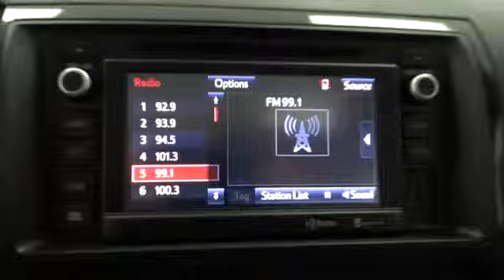2014 Toyota Sequoia Corpus Christi, Alice, Kingsville, Portland, Robstown, TX 053045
2014 Toyota Sequoia  - Stock#: 053045 - VIN#: 5TDYY5G15ES053045

3232 U.S. Hwy 77

If you need the people hauling and pulling power afforded by a large SUV, but do not want to sacrifice style or comfort, then purchasing the 2014 Toyota Sequoia makes perfect sense. The tallest, widest, and longest SUV in Toyota's fleet, the Sequoia has aerodynamic, yet muscular curves that give it a sense of refinement combined with extreme confidence. It possesses a long wheelbase that improves the quality of the ride, enhances interior space, and helps directional stability as well. It is offered in 3 trims: the SR5, Limited and the top-of-the-line Platinum. All trims share a 5.7-Liter i-FORCE V8, with 381 Horsepower and 401 lb.-ft. of Torque, paired with a 6-speed Electronically Controlled automatic Transmission with intelligence. All come with Rear-Wheel drive standard, or you can get Multi-Mode four-wheel drive as an option. The interior has a modern look, that is instantly intuitive with easy to grasp controls, with everything within reach. Extremely roomy, the Sequoia includes plenty of comfortable space for families, and a reclining 3-row. You can seat a total of eight passengers in the SR5 and Limited, and the Platinum seats a maximum of seven. Plus, the 2nd and 3rd rows in the SR5 and Limited both fold flat to create 120.1 cubic feet of cargo room. The base SR5 features generous standard features like 3-zone automatic climate control, 8-way driver's and 4-way front passenger's seats, roof rack, power tilt/slide moonroof, leather-trimmed steering wheel with Bluetooth hands-free telephone controls, and 18-inch alloy wheels. New for 2014, the Sequoia SR5 gets the Entune Audio Plus system, the Limited gets Entune Premium Audio, and the Platinum gets Entune Premium JBL Audio. Standard safety features include Power-assisted 4-wheel Anti-lock Brakes, Traction Control, Vehicle Stability Control, an array of airbags, Smart Stop Technology and more. Drive the 2014 Toyota Sequoia today!